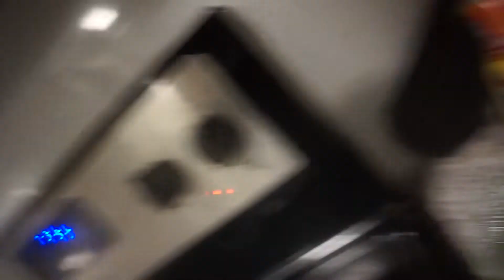A DAY IN THE LIFE | Cook With Me + Home Decor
A DAY IN THE LIFE | Cook With Me + Home Decor | Watch me spend the day running errands and Hassan New home Decor for apartment. Key Alexis